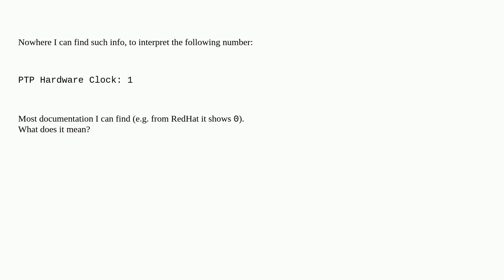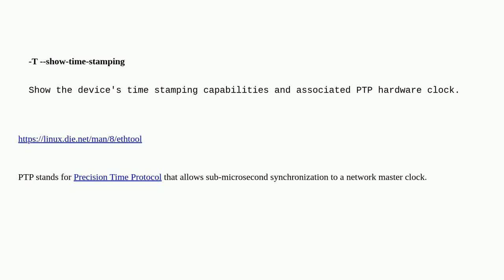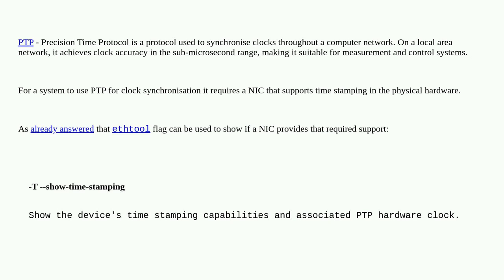No info found about ethtool -T output?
A special thanks goes out to the awesome community

  linux ptp clock-synchronization ethtool